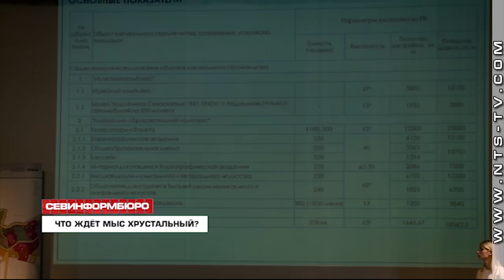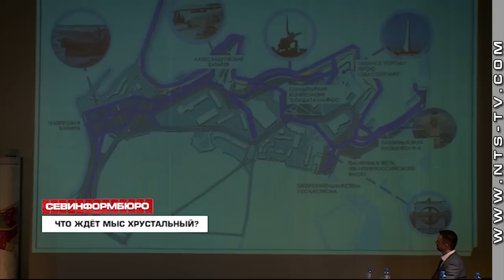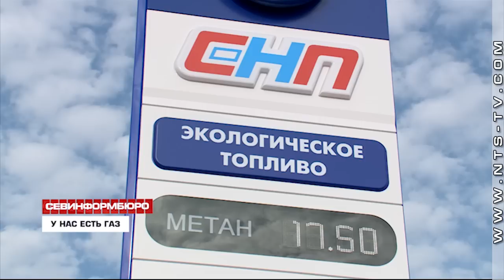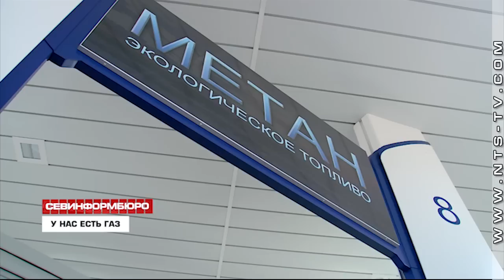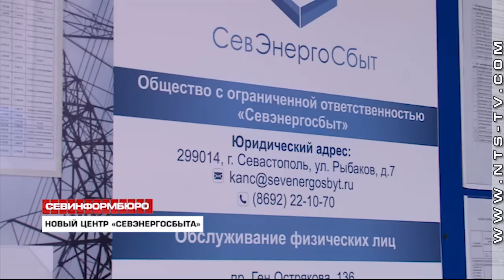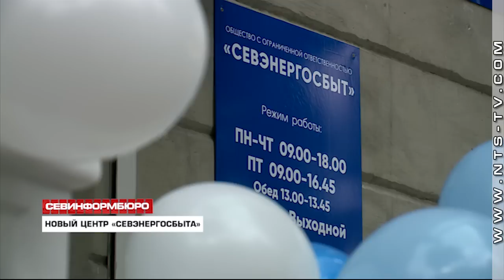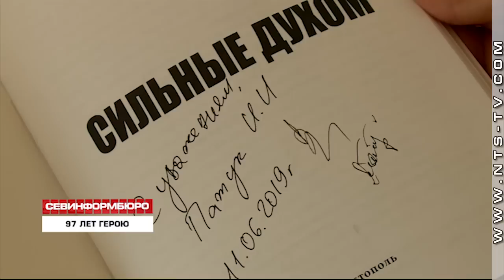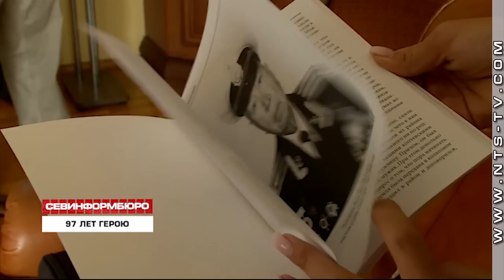Выпуск «Севинформбюро» от 11 июня 2019 года (21:30)